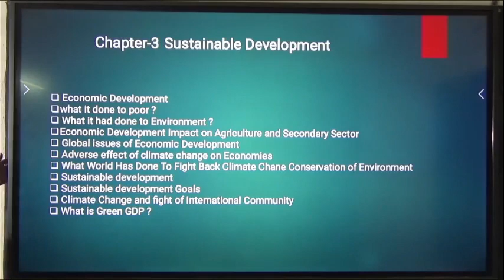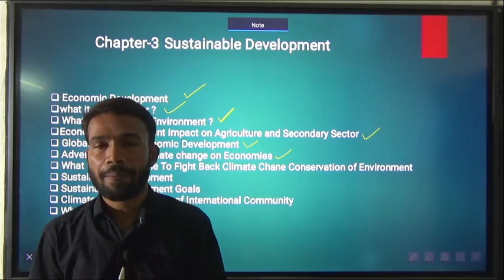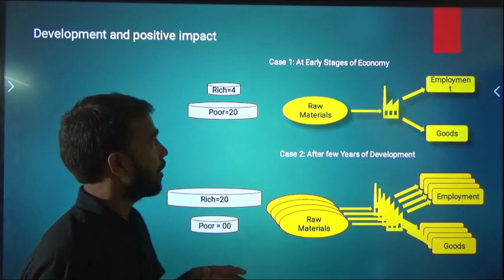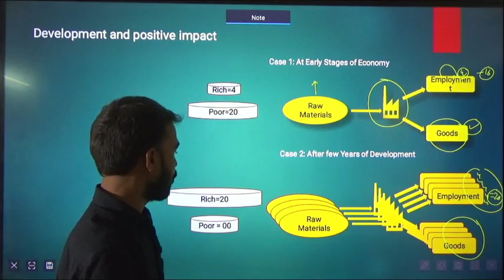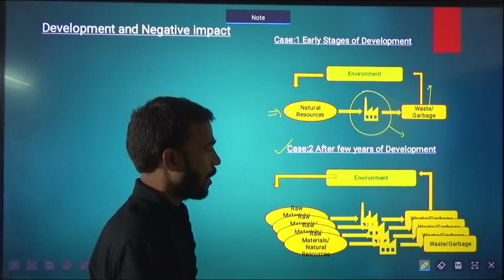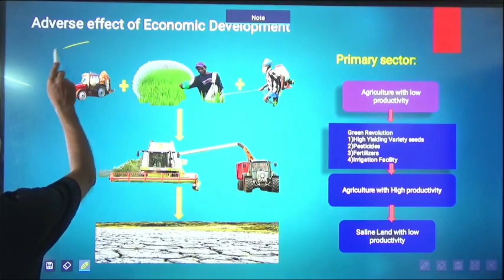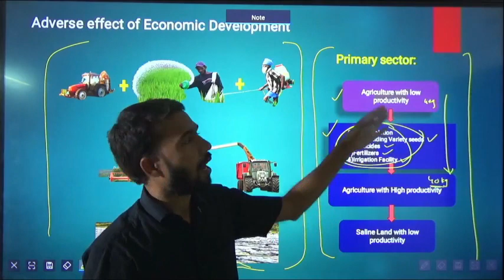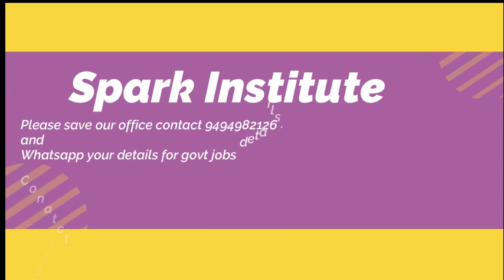Chapter-3 |Economic Development and its Impacts Part-1 ||ఆర్ధిక అభివృద్ధి దాని పర్యవసానాలు పార్ట్ -1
The videos are for the basic understanding of the Economy of India or Indian Economy.
Each video describes for concepts of indian Economy.
The Classes are for competitives exams,and for inter, degree and competative purpose.
the best Classes for andhra pradesh Stdents by Mukyhiyar Asif